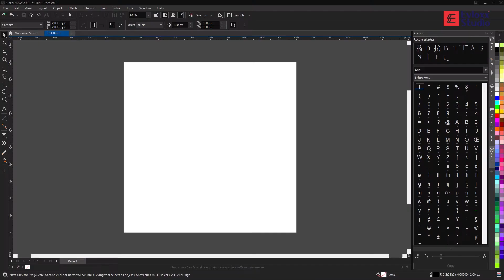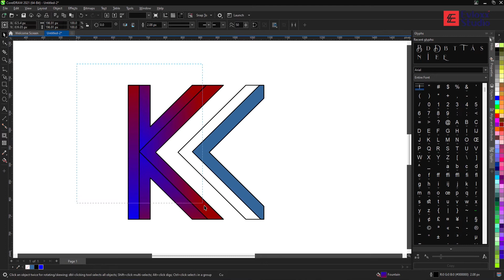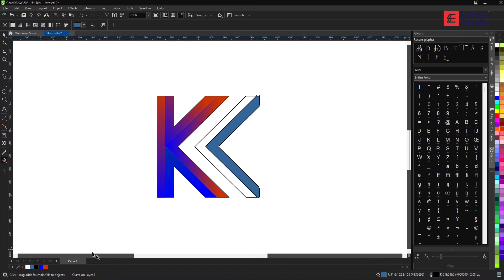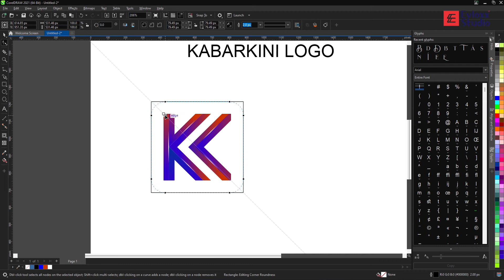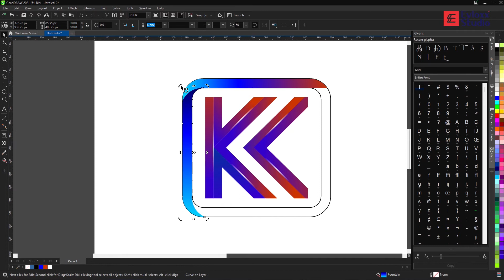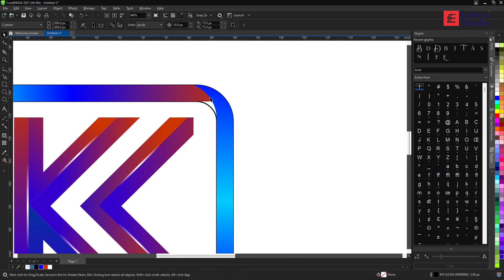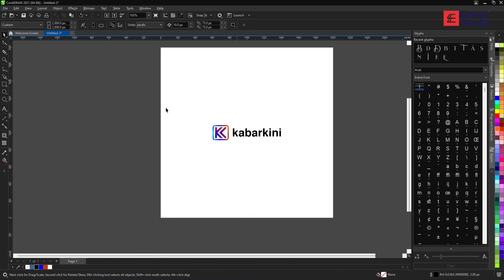LOGO MONOGRAM SIMPLE CONCEPT - Corel Draw #4 | Time Lapse EPS : 8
hi, here we are trying to make a simple monogram logo with abstract color KK letters.

== Comments for other tricks and tips or tutorials ==
Hi,
we Evloxx Studio would like to share a tutorial on design,

Our project:
1. Brand Design
2. UI/UX Design
3. Web Design
4. Edit Videos
5. Photography